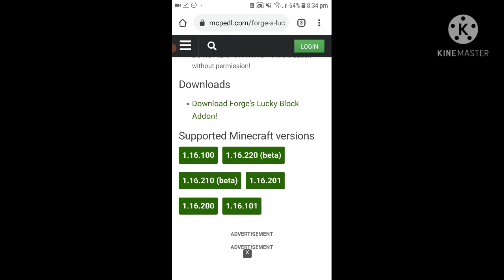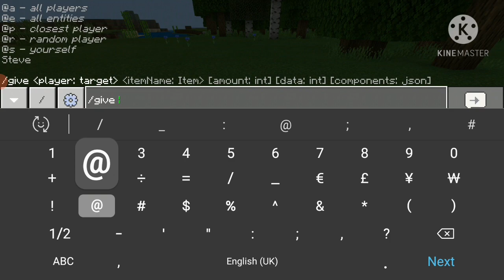how to download lucky block mod for minecraft pe like ron gaming // download lucky block addon 2021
how to download lucky block mod for minecraft pe race how to download lucky block mod for minecraft pe 1.16.20

yoqr keyword how to download lucky block mod for minecraft pe bug wheel
how to download lucky block mod for minecraft pe malayalam
how to download lucky block mod for minecraft pe in hindi
how to download lucky block mod for minecraft pe in android
how to download lucky block mod for minecraft pe in malayalam
how to download lucky block mod for minecraft pe in mobile
how to download lucky block mod for minecraft pe ios
how to download lucky block mod for minecraft pe mediafıre
how to download lucky block mod for minecraft pe pc
how to download lucky block mod for minecraft pe without zarchiver
how to download lucky block mod for minecraft pe 1.16.40
how to download lucky block mod for minecraft pe 1.16.2
how to download lucky block mod for minecraft pe 2021

how to download lucky block mod for minecraft pe like ron gaming
how to download lucky block mod
for minecraft pe bug wheel
for minecraft pe malayalam
how to download lucky block mod K
for minecraft pe mediafıre link
how to download Iucky block mod
for minecraft pe without zarchiver
for minecraft pe race
for minecraft pe 1.16.20
for minecraft pe in android

d
youtuber lucky block race
download
raftpe
rainbow_ucky_blockmod for m
inecraft
how to download lucky block
skyblock
mcpe lucky block addon
for minecraft pe
for minecraft pe 1.16
pe
for minecraft pe like ron gaming